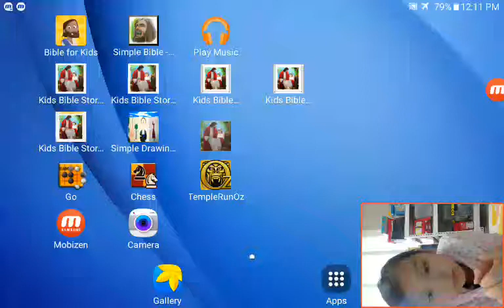‹Kids›Grace：템플런오즈(OZ) 에머랄드시티 게임하기 – 20170423